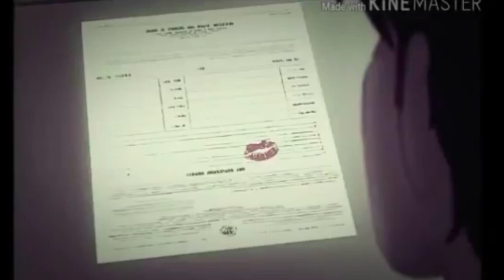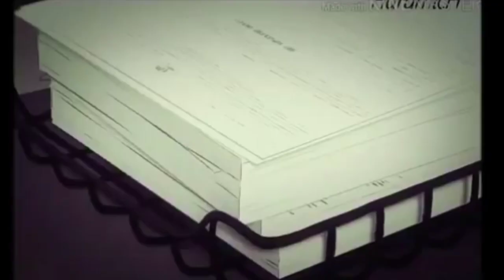Antoine Massaad - Ne3met EL Nesyan | Claryssa Khalil (cover)| أنطوان مسعد - نعمة النسيان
Music Arrangement by : Jason Khalil
Mixing & Mastering by : EL RAHI
Video Maker : EL RAHI
Studio: C&M Production